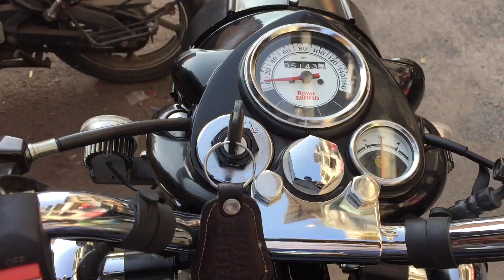GREAT DAY !!! || SUWALI BEACH VLOG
I HOPE YOU GUYZZ LIKE THE VIDEO .